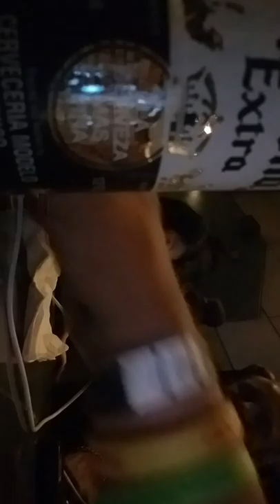BREAKING ALL THE RULES